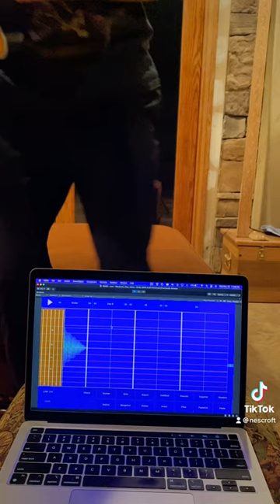Jamming with the microwave synth (guitar & computer duet)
I added a guitar input feature to the microwave synth so I can quickly enter guitar sequences.